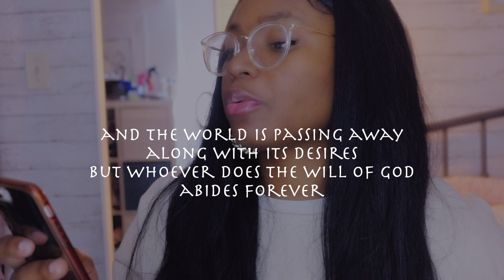I had to die to my flesh...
Be not conformed to the ways of this world...